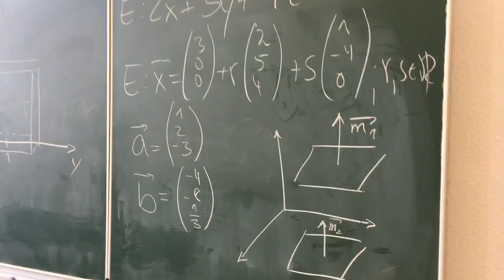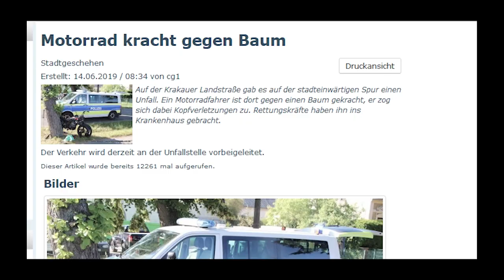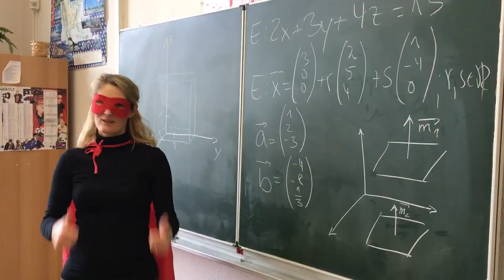MBS AbiChallenge 2020 - von Saldern-Gymnasium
Hinweis: Die veröffentlichen Beiträge wurden bereits durch YouTube auf mögliche Urheberrechtsverletzungen geprüft. Solltet Ihr gleichwohl der Überzeugung sein, dass eine solche Verletzung vorliegt, begründet uns die Verletzung und nennt uns ggfs. den Inhaber der Rechte.